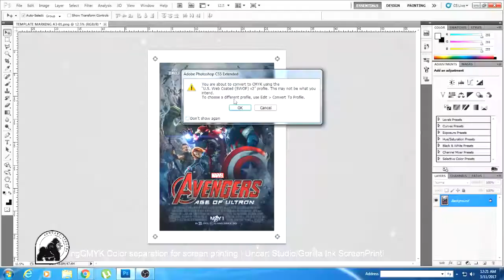Nano Aquascape (Hardscape) Part 1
Video kali ni aku nak share cara setup Aquascape Nano Tank mula dari awal hingga siap... yg berminat nak buat planted aquarium sila tonton hingga habis ya... :)... Jom layan... kalau korang ada pendapat korang sendiri boleh taipkan di ruangan komen dibawah...